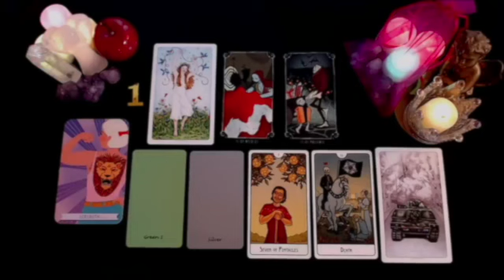AQUARIUS HE'S SPYING ON YOU 🔎👀 I'LL TELL YOU WHO THIS PERSON IS 🔮 OCTOBER 2024 TAROT LOVE READING